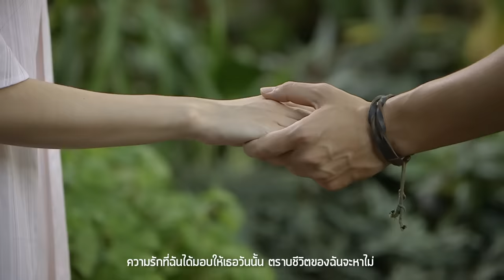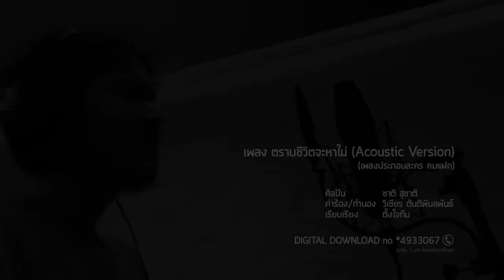ตราบชีวิตจะหาไม่ (Acoustic Version) Ost.คมแฝก | ชาติ สุชาติ | Official MV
เพลง ตราบชีวิตจะหาไม่ (Acoustic Version) (เพลงประกอบละคร คมแฝก)
ศิลปิน  ชาติ สุชาติ

โชคชะตานำพาให้เราจากกัน แต่ก็เป็นโชคชะตาเช่นกันที่ทำให้เราได้กลับมาพบกันอีกครั้ง ไม่ว่าจะผ่านไปนานแค่ไหน ความรักที่มีให้เธอยังคงอยู่ในใจเสมอและจะอยู่ตลอดไป “ตราบชีวิตจะหาไม่” เพลงรักมั่นคง แน่วแน่ในหัวใจ ร้องโดย “ชาติ สุชาติ” นักร้องคุณภาพที่ถ่ายทอดอารมณ์เพลงได้อย่างลึกซึ้ง และเคยฝากผลงานเพลงให้ตายก็ไม่รักกัน Ost.สุดแค้นแสนรัก

วันที่เราจากกัน แต่เธอยังไม่หายไปจากใจ
รักที่เคยผิดหวัง แต่รู้ไหมฉันไม่เคยเสียใจ
บนทางที่แยกกันไปสุดฟ้า นำพาให้เรากลับมาพบกันใหม่
ความรู้สึกในวันวาน วันนี้ก็ยังไม่เคยเปลี่ยนไป

*เธอคือความรักของฉัน คือความทรงจำที่งดงาม
มีแต่เธอเท่านั้น จะนานเพียงใดก็ตาม ยังคงอยู่ในความคิด
เธอทำให้รู้การมีชีวิตมันมีความหมายเท่าไร
ความรักที่ฉันได้มอบให้เธอวันนั้น ตราบชีวิตของฉันจะหาไม่
ก็คงไม่มีใคร จะได้หัวใจดวงนี้ไป นอกจากเธอ

เธอยังเป็นอุ่นไอ ในคืนอันเหน็บหนาวและอ่อนล้า
เพียงมีเธอสบตา สิ่งไหนล้ำค่าไม่มีความหมาย
บนทางที่เรากลับมาอีกครั้ง ต่อไปจะได้ร่วมทางหรือร้างไกล
ความรู้สึกที่มีเธอ จะอยู่กับฉันไปจนถึงวันสุดท้าย
(ซ้ำ *)